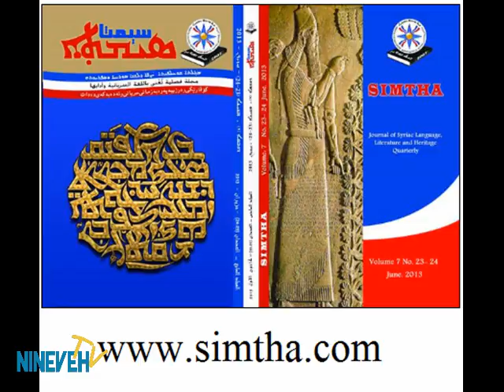Nineveh TV 6 Pilimon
Nineveh TV,Assyrian TV,Nineveh Media,Assyrian Media